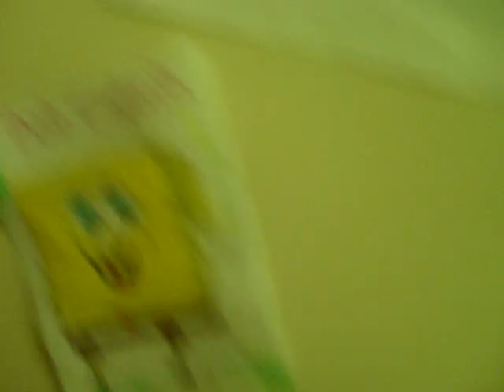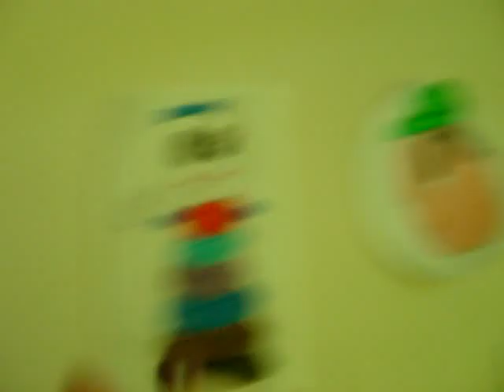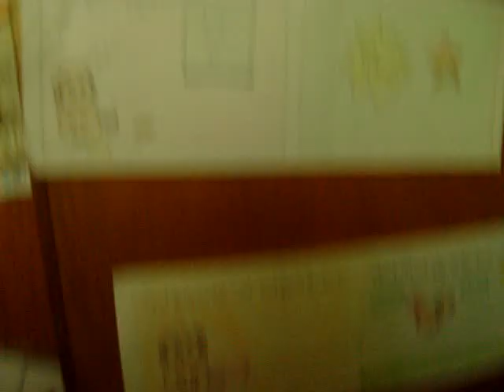Mis Dibujos =D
estos son mis dibujos ellos a mano y sin ayuda de nadie